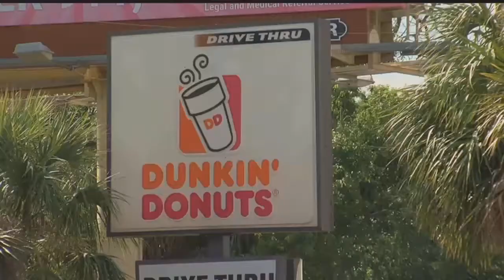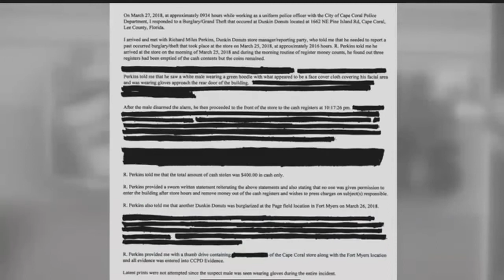String of robberies strike area Dunkin Donuts locations